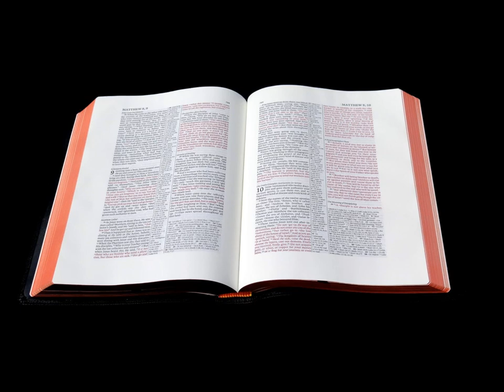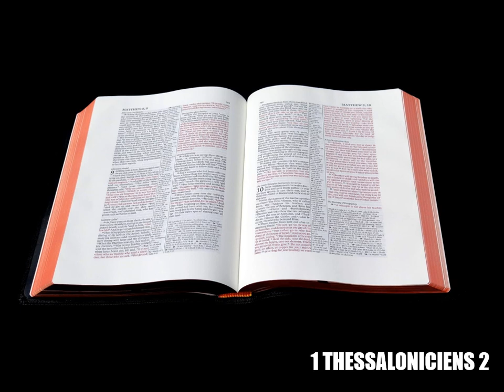Première Épître de Paul aux Thessaloniciens Chapitre 2 - Lecture De La Bible En Audio Français